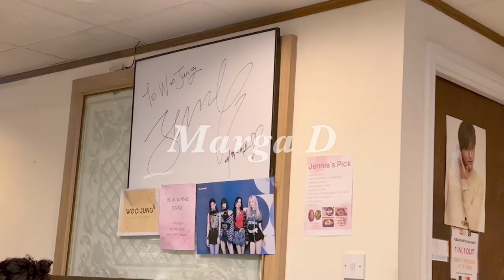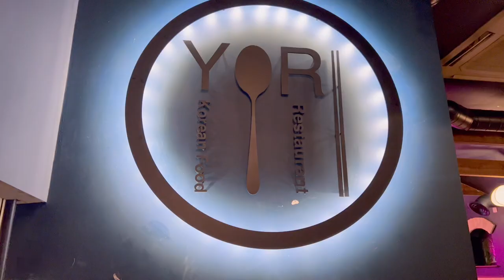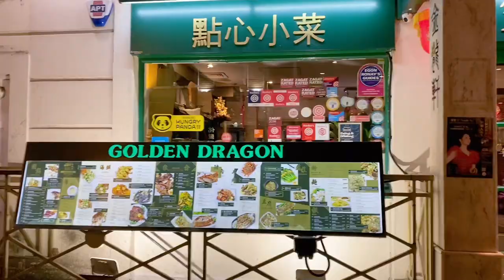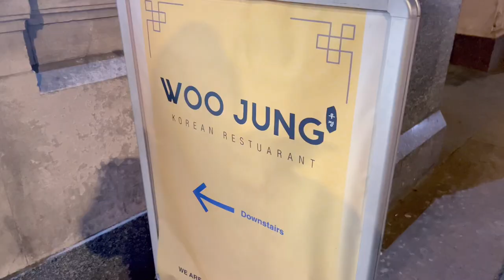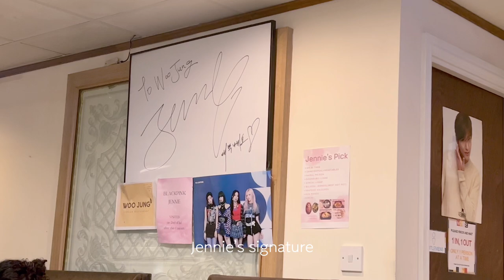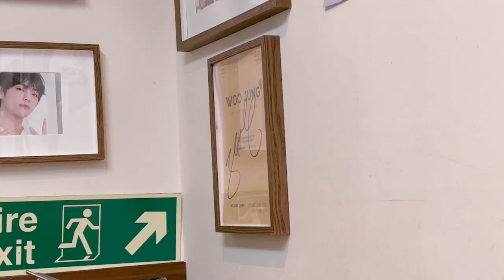London Travel Vlog: Blackpink Jennie's Restaurant Pick, Places to Eat in London, Chinatown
London Travel Vlog: Jennie's Restaurant Pick, Places to Eat in London, Chinatown

WooJung Korean Restaurant, Jennie and her team visited last 2nd of July after her concert in London.

Yori Restaurant in Shoreditch

Golden Dragon Restaurant in Chinatown, London

And of course, the London Eye, Bigben, and a little bit of Buckingham Palace.

🤍 Margaret